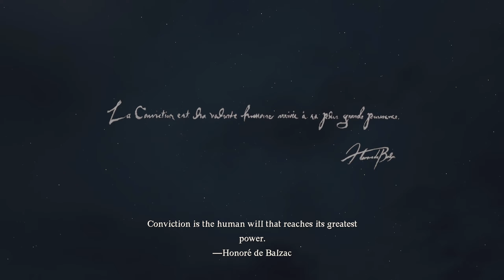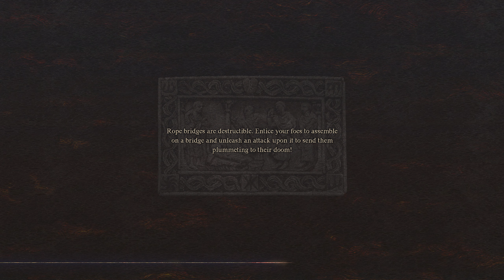Dragon's Dogma 2 - Let's Play Part 1: I Am The Arisen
About Shawn Fausey:
Content Creator, Variety Gamer and Anime Enthusiast. I like to play games and watch anime and I also enjoy fitness.